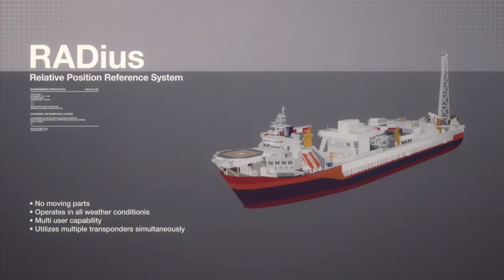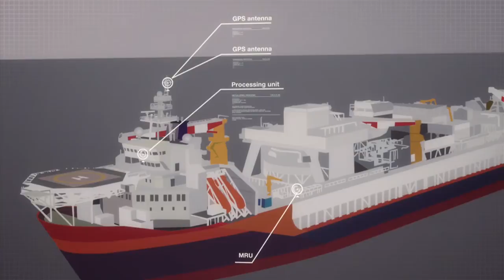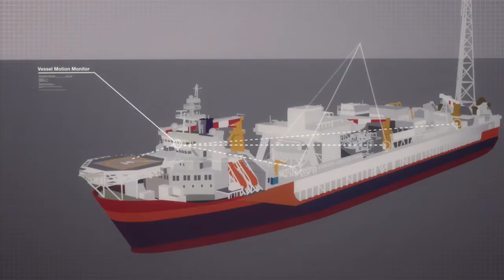Kongsberg Seatex: Complex Solutions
Kongsberg Seatex is a leading international marine electronics manufacturer specializing in the development and production of precision positioning and motion sensing systems.

DARPS (Differential Absolute and Relative Positioning Sensors) plays a central role in this film. It combines high-performance sensors allowing reliable and accurate absolute and relative positioning of two vessels such as a shuttle tanker and an FPSO/FSU.

Our mission was to communicate these complex solutions emphasising the wide range of applications and their individual features aimed at a general audience.  A curiosity to be mentioned is that Leiv Eriksons last harbour in Norway before discovering America is right outside their office. Kongsberg Seatex takes pride in this legacy and wants to defend their position as a leading voice in the field of maritime navigation in the years to come.